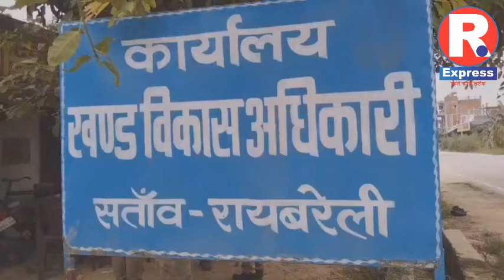रायबरेली-कार्य के बाद मेहनताना के लिए भटक रहा ठेकेदार